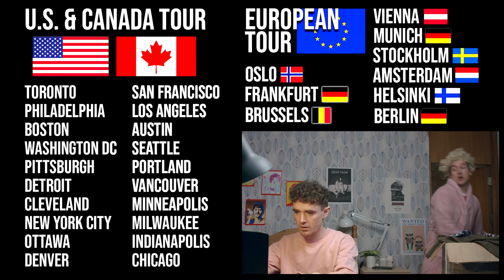Spring clean: When you can't throw anything out | Foil Arms and Hog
The McCormacks are back and this time with for the family cleaning day. But tidying the house is not everyone's favourite activity.